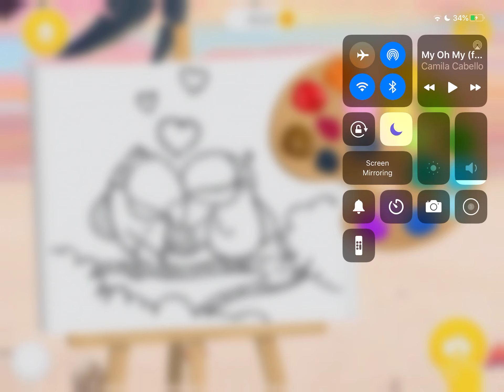|| Coloring All the Pictures || TutoTOONS inc. ||